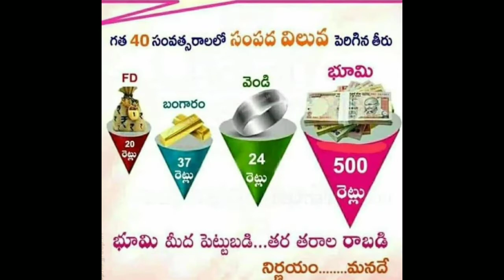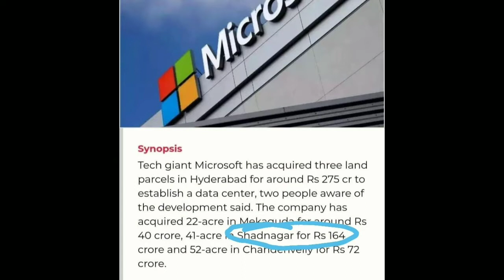East face plots available in Hyderabad, Sangyam @Shadnagar. Buy or Sell Open Plots in Hyd, RRR, #111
Welcome Hamsika Estates in Hyderabad, we have expert in property investment in Hyderabad.

Reach us with good property finder and double your money in short time of span, approach us for resale your property in Telangana, Hyderabad.

Save this number as Ravikiran Brahmadevara from Hamsika Estates, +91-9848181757
Hyderabad

Approach us for showcase your property in my channel and speed your sale your any properties.